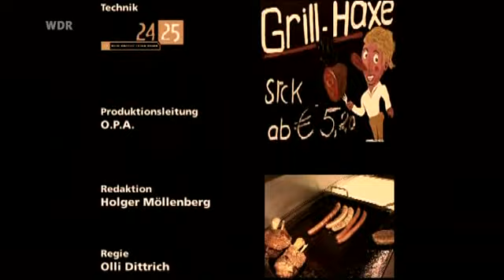Dittsche vom 01.05.2011 - 3/3 - Kalenderwoche 17 - #154